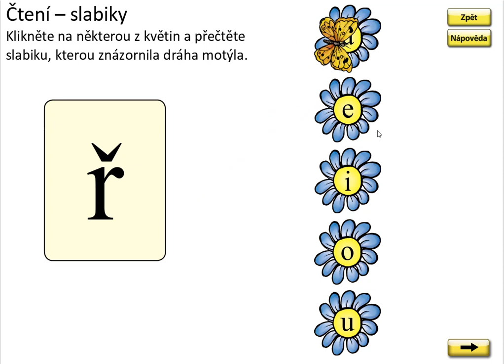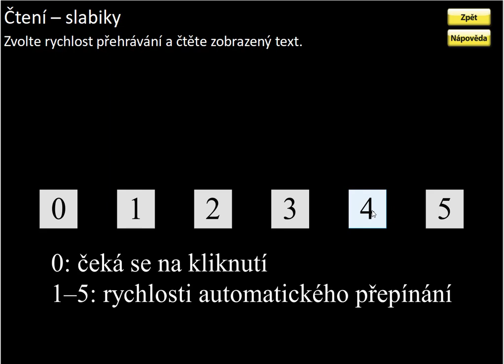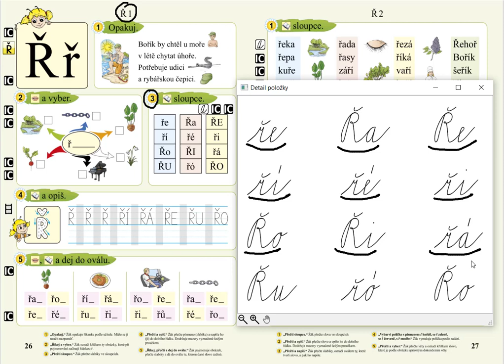Písmeno Ž (slabiky), SLABIKÁŘ 2, str. 26, cv.3